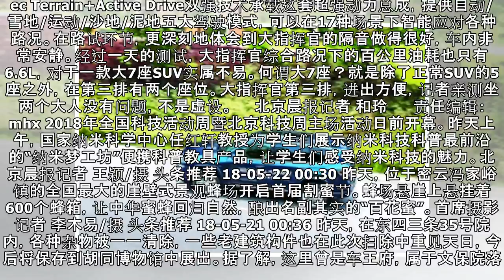大7座搅局者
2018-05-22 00:47 文章来源：北京晨报网 我要评论 试驾全新Jeep大指挥官 全新Jeep大指挥官将于6月陆续交付，7月还有5座车随后上市。日前，北京晨报记者在长沙抢先试驾了全新Jeep大指挥官。这一次的试驾不一样的是，全新Jeep大指挥官通过国内首次全仪器深度测评，用数据说话，揭秘Jeep 4×4 SUV智能科技体系是如何带来“快，稳，安，静，省”的实力大7座 SUV。全新Jeep...